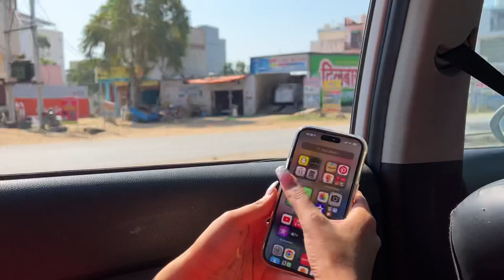Shadi K Baad Wife K Sath Pheli Trip😉❤️❤️